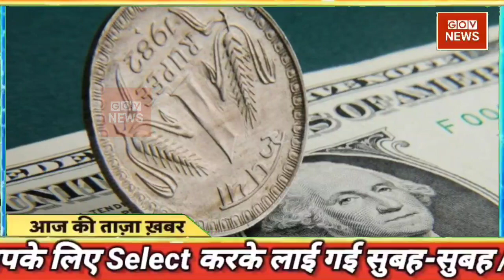3 february 2022 news | aaj ki taaja news | mosam samachar | aaj ki taja khabar | Budget Fatafat news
Today Breaking News ! आज 03 फरवरी 2022 के मुख्य समाचार बड़ी खबरें, PM Modi, UP, SBI, Bihar, Delhi aaj ki taja khabar

Today Breaking News ! आज 03 फरवरी 2022 के मुख्य समाचार बड़ी खबरें, PM Modi, UP, SBI, aaj ka taaja samachar | aaj ki taaza khabar | aaj ki taaja news | aaj ka taaja news | aaj ki taaja khabren

Hindi News Live: देश-दुनिया की इस वक्त की 50 बड़ी खबरें I 10 Minute 50 News I Top 50 I feb 03, 2022

DNA: Non-Stop News; feb 03, 2022 | Sudhir Chaudhary Show | Hindi News | Nonstop News | Fast News

आज की ताजा खबर, 03 फरवरी : बड़ी खबरें और मुख्य समाचार, Aaj ka mausam Weather news report weather Forecast for India for february 03, 2022

Today Breaking News 03 february 2022 आज के मुख्य समाचार बड़ी खबरें भारत omicron Variant Weather News

Aaj ki news - DLS News aaj ki taza khabar 03 february ki news aaj ki badi khabre Live DLS news Today News bulletin.

03 february 2022 Up News Uttar Pradesh Ki Taja Khabar Mukhya Samachar CM Yogi samachar Clean News UP